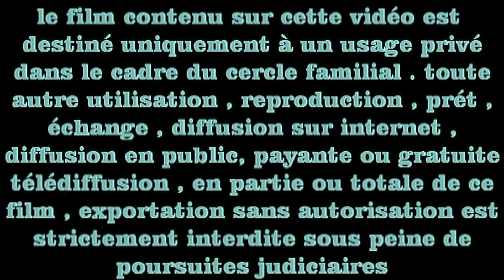RALLYE DU PAYS VIGANAIS 2015